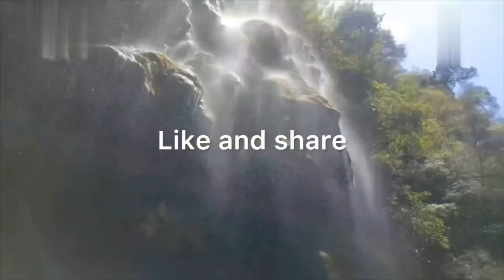The water is calling and i must go#youtube Naila nature and food vlog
Water is calling and i must go#youtube Naila food and nature vlog#urdu point#lahori food Lahore street food vlog#village food secrets